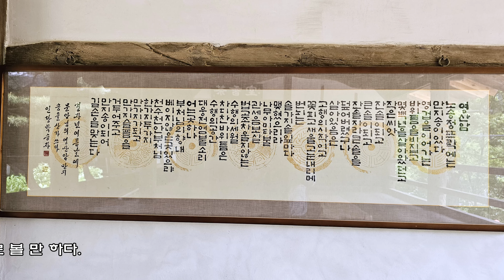봉정사 영산암(鳳停寺靈山庵)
봉정사 영산암(鳳停寺 靈山庵. 경상북도 안동시 서후면 태장리 901[봉정사길 222])
경상북도 안동시 서후면 태장리에 있는 봉정사에 딸린 조선 후기 암자.
봉정사영산암은 자연 친화적이며 유가적 생활공간과 닮은 특이한 불교 암자이다. 영산암이라는 이름은 석가불이 『법화경』 등의 경전을 설법하였던 영취산에서 유래하는데, 보통 줄여서 영산이라 부른다.
석가불을 봉안하고 있는 대웅전의 「후불탱화」는 영취산 위의 『법화경』 설법 장면을 그린 것인데, 흔히 「영산회상도」라고 한다.
봉정사 영산암은 영취산에 모여 석가불의 설법을 듣는 나한에 초점을 두어 응진전을 중심 건물로 보기 때문에 영산암이라 하였다고 볼 수 있다.
봉정사영산암의 구체적인 건립 연대는 알 수 없으나 「봉정사영산암향로전창건기」와 「봉정사영산전중수기」 등의 사료로 볼 때 19세기 말로 추정된다.
봉정사 영산암 입구 위에 걸린 ‘우화루’라는 현판은 원래 극락전의 입구에 달린 것이었는데, 1969년 보수 때 극락전 출입문과 담을 허물었기 때문에 현재의 위치로 옮겨 달았다.
2000년 봉정사 대웅전의 해체·수리·복원에 이어 봉정사 영산암도 대대적인 수리를 하여 최근 정돈된 모습을 보이고 있다. 그러나 수리하는 과정에서 응진전 외벽의 불화가 없어졌으며, 우화루 아래층 좌우의 칸은 과거에 『화엄경』 등의 장판을 보존하였던 곳이었는데, 최근 장판들도 어디로 갔는지 알 길이 없다.
봉정사 영산암은 응진전, 송암당, 우화루, 삼성각 등 몇 개의 건물이 네 면을 울타리처럼 두른 모양으로 폐쇄적인 형상을 띠고 있다.
나한을 모시는 응진전, 산신·독성·칠성신을 함께 봉안한 삼성각, 앞면을 가로지르는 2층 누각형 건물인 우화루, 그 밖에 영화실과 승려들의 수행 및 거처인 송암당, 관심당 등 5동의 건물로 이루어져 있다.
우화루의 낮고 비좁은 누하문을 들어서면 구릉지의 자연적 모습이 그대로 봉정사 영산암의 뜰이 된다.
자연 공간을 내부로 끌어들여 그대로 암자의 분위기를 자연에 동화되도록 만들었다. 따라서 불교의 경건하고 엄숙한 분위기보다는 마치 유가 선비들의 생활공간 가까이에 만든 정자에 있는 기분이 든다.
봉정사 영산암 외곽은 우화루, 송암당, 관심당, 영화실이 모두 마루로 연결되어 영산암을 감싸고 있는 모습이다. 이것은 1969년 대대적인 보수 공사 이전의 봉정사의 모습과도 같다.
고금당, 화엄강당, 무량해회의 삼면이 모두 마루로 연결되어 마당에 내려서지 않고 건물 간의 이동을 용이하게 하였는데, 조선조 후반까지의 봉정사 가람 배치는 이와 같이 삼면을 마루로 서로 연결한 특징적 모습을 가졌다고 할 수 있다. 이런 의미에서 봉정사영산암은 봉정사 안의 또 다른 작은 봉정사라 할 수 있다.
2001년 11월 1일 경상북도 민속문화재 제126호로 지정되었고, 2021년 11월 19일 문화재청 고시에 의해 문화재 지정번호가 폐지되어 경상북도 민속문화재로 재지정되었다. 현재 소유자 및 관리자는 봉정사이다.
봉정사영산암의 자연과 조화된 분위기와 공간 배치는 많은 사람들의 관심을 받고 있다. 건축적으로 크게 주목할 만한 부분은 없으나 삼성각 앞의 조경 수법은 경직될 수 있는 공간을 부드럽게 유도한 것으로 매우 뛰어난 공간 처리 수법으로 볼 만하다.(출처 : 한국학중앙연구원- 향토문화전자대전)

봉정사 영산암(鳳停寺靈山庵. 경상북도 민속문화유산. 경북 안동시 서후면 태장리 902번지)
천등산 기슭에 있는 봉정사는 신문왕 2년(682) 의상대사가 지었다고 한다. 부석사를 세운 의상대사가 부석사에서 종이로 봉황새를 만들어 날려 보냈는데, 그 새가 내려앉은 자리에 절을 짓고 봉정사라 이름 지었다는 전설이 전하여 온다.
봉정사의 영산암은 지조암과 함께 봉정사의 부속암자로 응진전, 영화실, 삼성각, 우화루·관심당 등 5동으로 이루어져 있고, 건물의 구체적인 건립연대는 알 수 없으나 '봉정사영산암향로전창건기'와 봉정사영산전중수기'등의 사료로 볼 때 19세기 말로 추정된다.
건축적으로는 크게 주목할 만한 부분은 없으나 우화루와 송암당 등에서 폐쇄적인 공간을 개방적으로 처리한 것이나 삼성각 앞의 조경수법도 경직될 수 있는 공간을 부드럽게 유도한 것 등은 매우 뛰어난 공간처리 수법으로 볼 만 하다.(출처 : 문화재청)